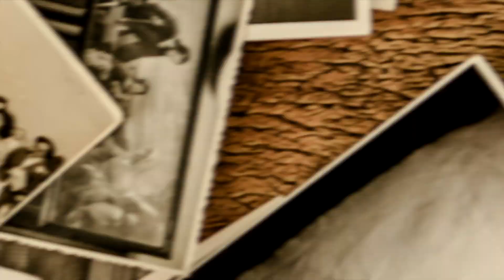Nightfall - Be That (Dir By Nightfall)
Millionaire minds ... makes power